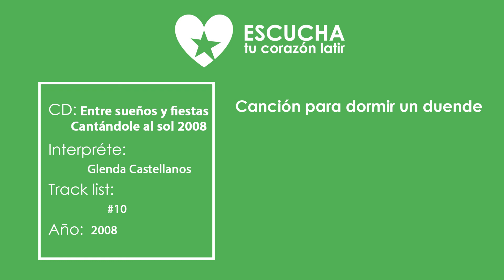Canción para dormir un duende de Glenda Castellanos de Cantándole al sol 2008 (Audio Oficial)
Canción para dormir un duende de Glenda Castellanos de Cantándole al sol 2008 (Audio Oficial) (Letra Oficial)
CD Entre sueños y fiestas
Anda mi duendecillo, buscando una canción,
Con su traje de brillo, pintando una ilusión.
Y en su corcel de trapo, se dispone a partir,
Saluda al señor sapo, que ya se va a dormir.

Y lo piensa dos veces, antes de decidir,
Si hasta duermen los peces, a donde vas a ir.
Tu camita de nueces, no te invita a salir.

La magia de la noche convida a descansar,
No hará ningún reproche sino puedes cantar.
Déjale a la cigarra, su concierto vital,
A violín o a guitarra, a ella le dará igual.

Sabes que doña luna, quiere verte soñar,
Mañana la fortuna, quizás puedas hallar.
Pues mi canción de cuna, te voy a regalar.